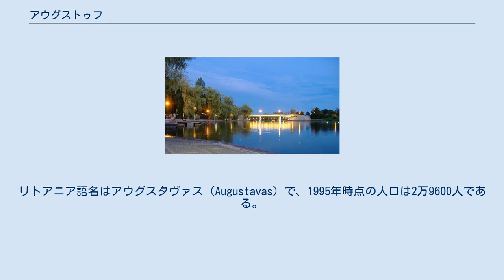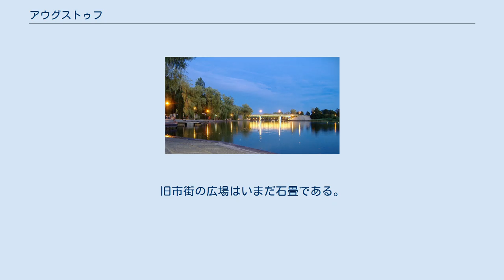アウグストゥフ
アウグストゥフ（ポーランド語: Augustów）は、ポーランド北東部に位置する町。
リトアニア語名はアウグスタヴァス（Augustavas）で、1995年時点の人口は2万9600人である。
ネッタ川とアウグストゥフ運河に面し、かつてはスヴァウキ県に属したが1999年の行政区分再編でポドラシェ県に組み込まれた。
アウグストゥフ郡とアウグストゥフ地区の中心都市である。
 1496年に初めて歴史上に登場し、1557年にジグムント2世から都市権を賜った。
かつてはリトアニア大公国に属したが、1569年のルブリン合同でポーランド王国の一部となり、町の墓地は大公国領に移された。
1656年にタタール人から襲撃を受け、17世紀後半には伝染病に悩まされた。
 1795年にプロイセンに併合されたが、1807年にはワルシャワ公国領となり、1815年のウィーン会議でポーランド立憲王国に組み込まれた。
1842年に郡都となり、1899年には鉄道が敷かれた。
 第一次世界大戦では1914年にロシア軍のもとに陥落し、その余波を受けて勃発したポーランド＝リトアニア戦争でも1920年に戦場となった。
1939年から1941年にかけてはソ連軍のもとで多くの住民がカザフスタンに送られたが、その一部は6年後に帰還できた。
第二次世界大戦では1944年のナチス退却までに市街の7割が壊滅し、住民の大多数が死亡もしくは疎開、数千人のユダヤ人も壕に囲われたゲットーに収容され、退却までにそのほとんどが抹殺された。
1945年にはソ連がポーランド国内軍の反共部隊掃討作戦を展開した。
 1970年に保養地になり、1973年には周囲の村々と合併した。
 2007年、EU域内で最も広大な原生湿地帯であるロスプダ渓谷の湿地を通るヴィア・バルティツァバイパスの建設をめぐって大論争が起こった。
欧州委員会が即時差し止めを下し、工事は中止された。
 1911年刊行のブリタニカ百科事典第11版ではアウグストヴォ（Augustowo）と表記されている。
それによるとヴィスワ川とネマン川とをつなぐ長さ65kmの運河沿いに位置し、1557年にジグムント2世アウグストゥスによって築かれ、彼の名にちなみ命名された。
人々はとても紳士的で、広大な市場では家畜や馬が取引され、亜麻製品やハッカバックがつくられている。
1897年の人口は1万2746人であった。
 観光地としてはメジャーでないが、多くの見どころがある。
プロイセン王国（当時）のエルブロンク運河に対抗してポーランド立憲王国が建設した長大なアウグストゥフ運河があり、複数の湖を経由してヴィスワ川とネマン川の間の水運を可能にしている。
いまでは運河や運河がつなぐ湖でヨットなどの舟遊びができ、周囲の美しい景観が楽しめる。
オフィツェルスキー・ヨットクラブは1930年代に設立されたヨットクラブで、リゾート地への変貌の原動力となった。
また、ボートツアーも人気がある。
旧市街の広場はいまだ石畳である。